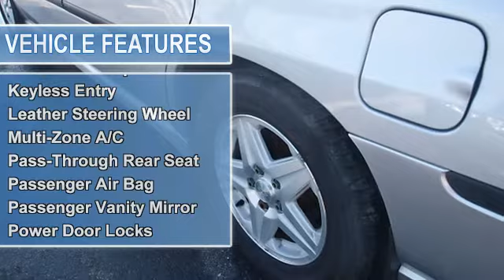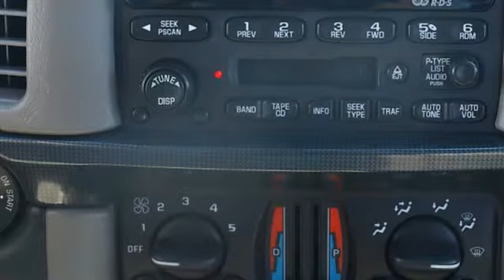2003 Chevrolet Impala - Baxter Ford - Omaha, NE 68022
Baxter Ford
18505 California St.

For Sale: 2003 Chevrolet Impala
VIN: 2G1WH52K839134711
Engine: 3.8L V6 Cylinder Engine
Drivetrain:
Transmission: Automatic
Mileage: 122,097
Color: Galaxy Silver  (Silver) (exterior) Medium Gray (interior)